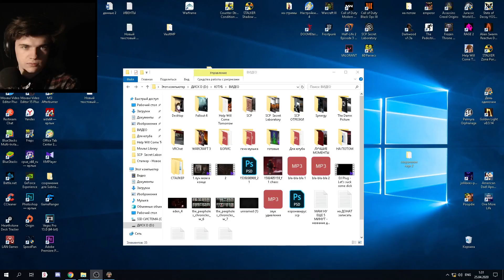STALKER День одиночки►В ЛАПАХ МУТАНТА| Прохождение | Часть #2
Прохождение S.T.A.L.K.E.R. День одиночки.
Хочешь помочь канал ? Стань патроном